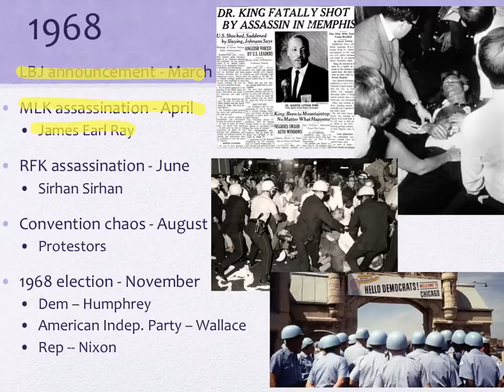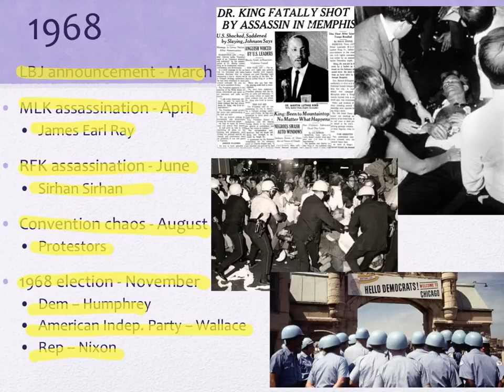60s Slide 9 1968